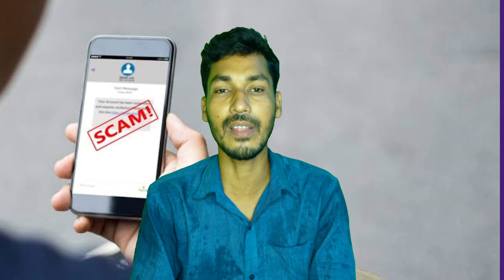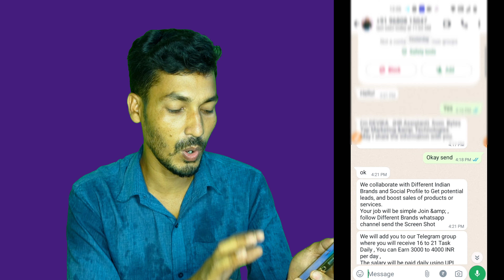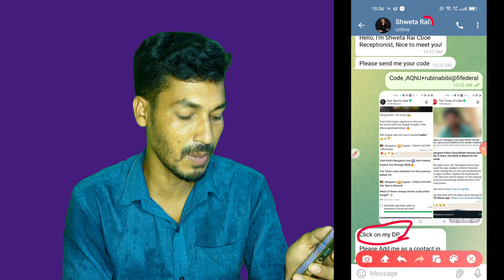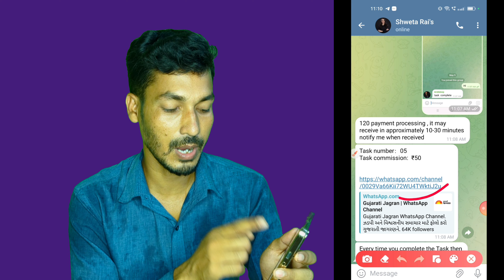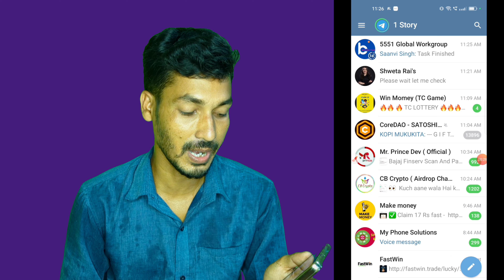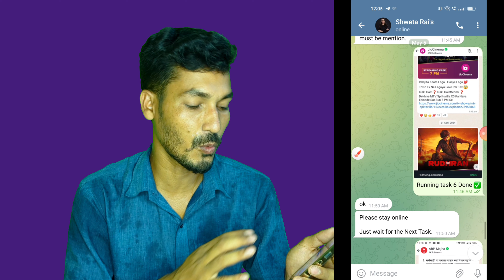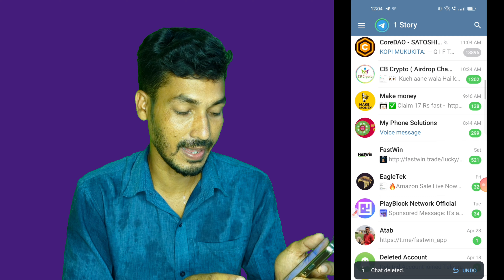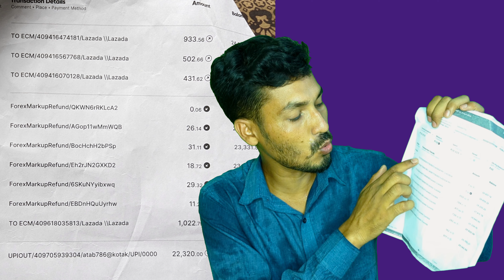ব্যাংক থাকলে এই ভিডিওটি অবশ্যই দেখুন। না হলে আমার মত আপনার ব্যাংকও শূন্য হয়ে যেতে পারে!